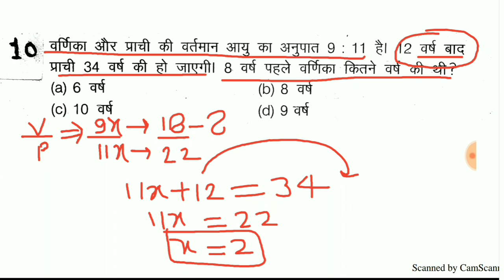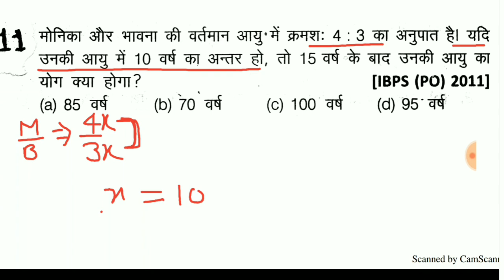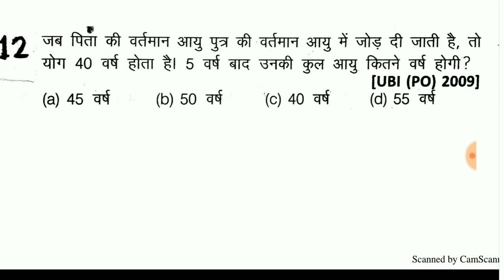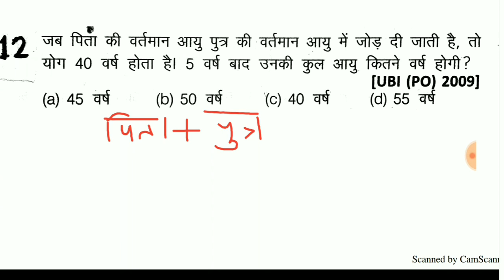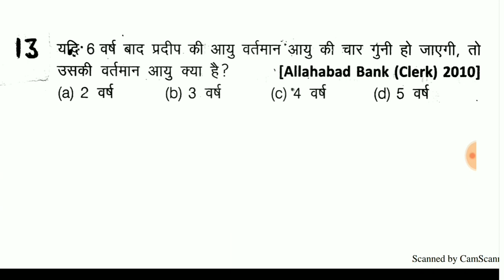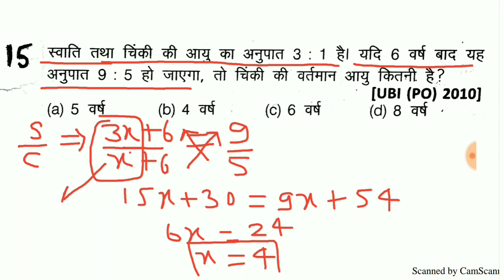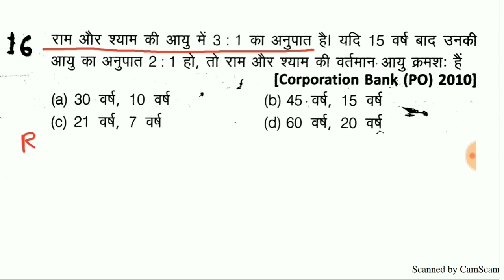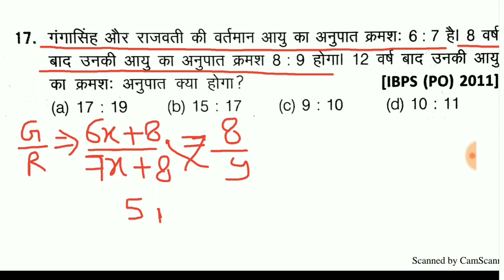Problem On Ages Tricks In Hindi | Age Problem Short Cut | Reasoning Aayu parikshan | Class-2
Amroha classes reasoning
Problem on ages tricks in hindi
Age problem short cut
Age chapter in maths in hindi
Age problem short trick
Age kaise nikale short trick
Aayu sambandhi question trick
Reasoning aayu sambandhi question
Reasoning aayu parikshan
Reasoning aayu par aadharit samasyaye
Aayu maths tricks